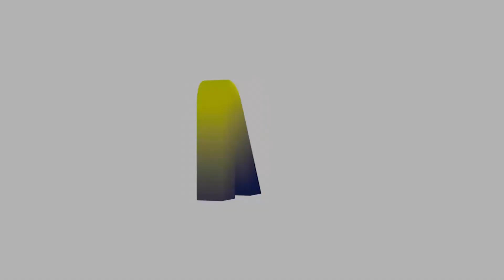Hallazgos - Programa 24 febrero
En esta emisión de Nación Veracruz, Francisco Muñoz, Coordinador técnico del INAH Veracruz, comenta cuales han sido las banderas y estandartes más representativos de los diferentes momentos históricos de la Guerra de Independencia y de la revolución Mexicana.